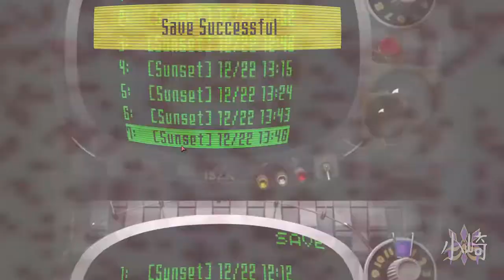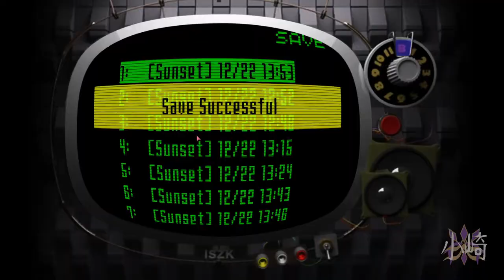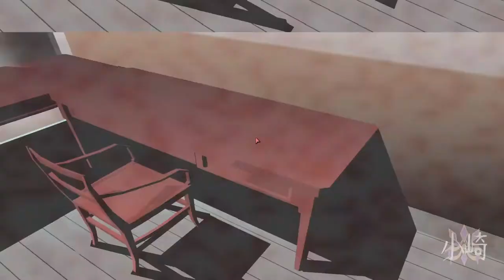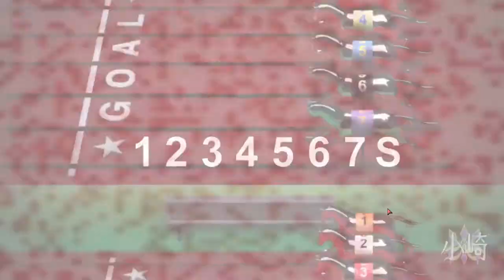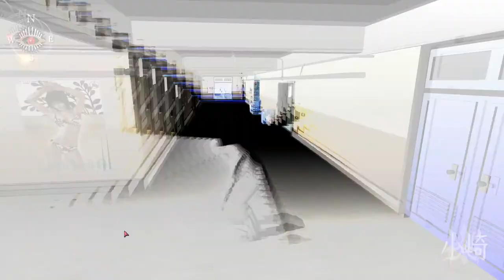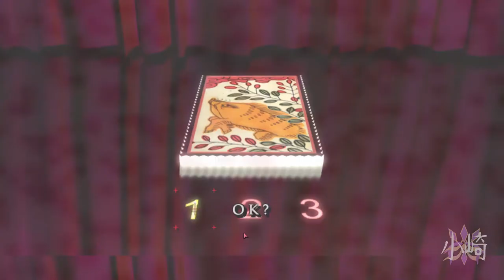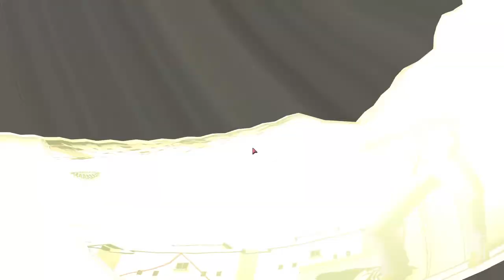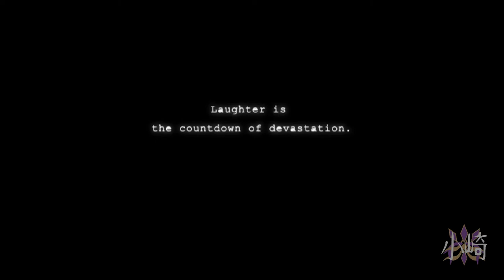Kill them... WITH FIRE! (BEGONE! UGLY ABOMINATIONS!) | Killer7 Ep3 Let's Play/Reaction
Highlights
00:00 Sunset Part 1 Recap
01:15 Jean DePaul and Kun Lan!
06:40 Abbreviations Everywhere!
09:16 Kaku Floor 1 & 2...
13:49 Kaku Floor ABOMINATION!
18:24 Kaku Floor LEWD ( ͡° ͜ʖ ͡°)
21:48 Scythe & Jean DePaul Boss
25:25 Japan Talks Failure...
31:30 Another One... ANOTHER ONE?!
33:20 UGLY ABOMINATIONS!!!
36:17 Japan's Imminent End...

Killer 7 Series is finally here!!!
This is the most requested game when I was playing the No More Heroes Series!
And it is finally here and I do not regret it!
This Game is a masterpiece, even as of today, it still is!
I will be making 7 Episodes with Finale, meaning I will finish playing the game!